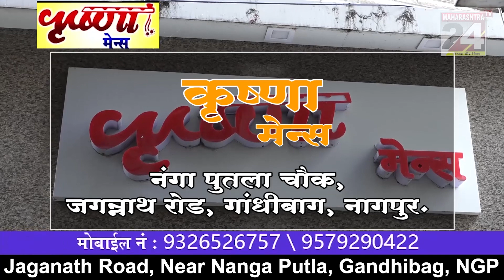नागपुर- पोलिस स्टेशन मौदा जिल्हा नागपुर ग्रामीण ची धड़क कार्यवाही || 17 DEC 2022